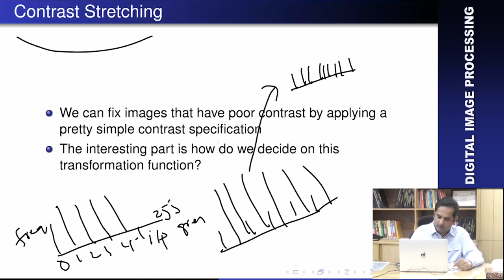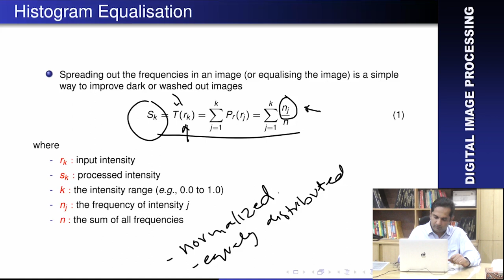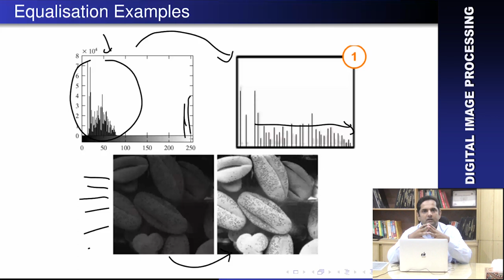Digital Image Processing (59) || Histogram Equalization || Urdu || Hindi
Histogram Equalization in digital image processing.What is histogram equalization? Why we use histogram in dip?